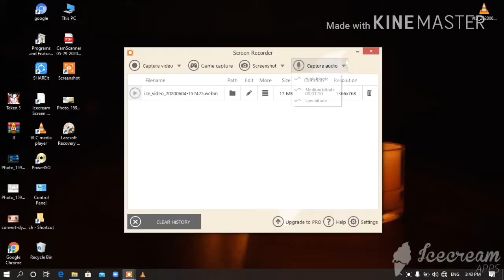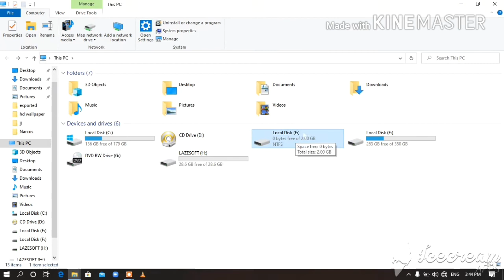how to apply quota in pc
apply ouota in pc

pc me quota kaise lagae